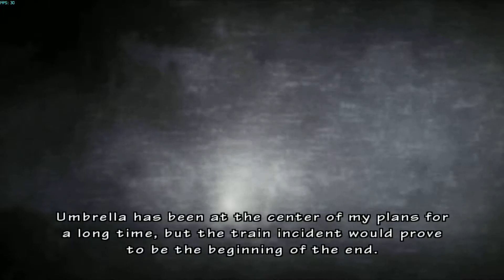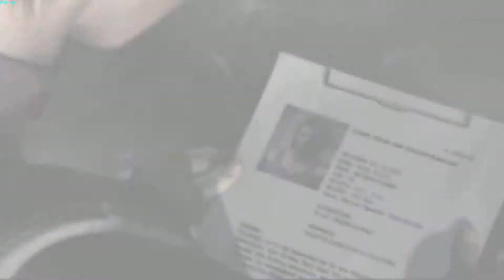Resident Evil: The Umbrella Chronicles all cutscenes - Train Derailment 1 opening